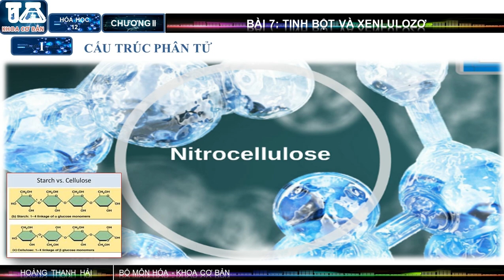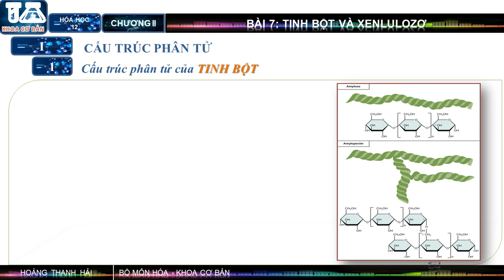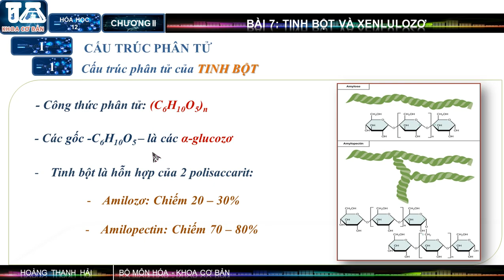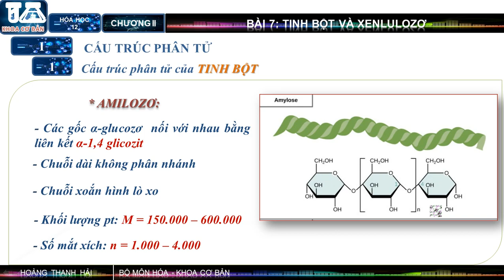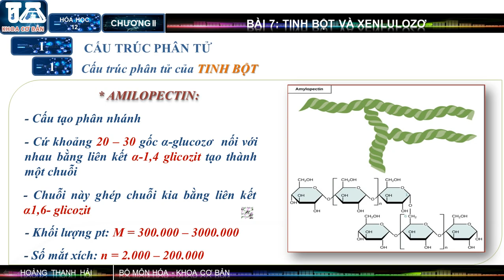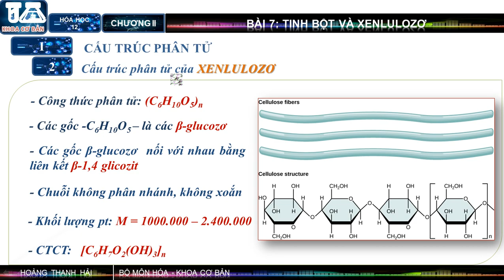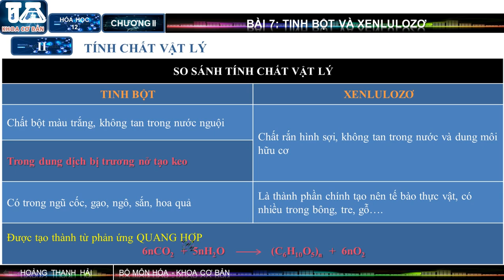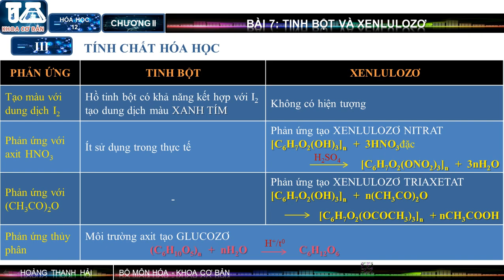CLIP HÓA 12 - TINH BỘT VÀ XENLULOZƠ - (VIDEO CLIP HÓA CẤP TỐC SIÊU DỄ HIỂU)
TINH BỘT VÀ XENLULOZƠ
Tinh bột có công thức phân tử (C6H10O5)n  gồm các mắt xích -glucozơ liên kết với nhau bởi liên kết 1,4-glicozit.
Tinh bột là chất rắn vô định hình, màu trắng, không tan trong nước nguội. Trong nước nóng , tinh bột chuyển thành dung dịch keo nhớt, gọi là hồ tinh bột. Tinh bột có rất nhiều trong các loại hạt (gạo, mì, ngô…), củ (khoai, sắn…) và quả (táo, chuối…). Hàm lượng tinh bột trong gạo khoảng 80%, trong ngô khoảng 70%, trong của khoai tây tươi khoảng 20%.

Tính chất hóa học và điều chế
+ Phản ứng thủy phân:
Dung dịch tinh bột không có phản ứng tráng bạc nhưng  khi đun nóng với axit vô cơ loãng ta được dung dịch có phản ứng tráng bạc. Nguyên nhân do tinh bột bị thủy phân hoàn toàn thành glucozơ:
 (C6H10O5)n + H2O   nC6H12O6
Phản ứng thủy phân tinh bột cũng xảy ra nhờ một số enzim.
+ Phản ứng màu với dung dịch iot cho màu xanh tím.
Nhỏ dung dịch iot vào ống nghiệm đựng dung dịch hồ tinh bột. Phân tử tinh bột hấp phụ iot tạo ra màu xanh tms. Khi đun nóng, iot bị giải  ra khỏi phân tử tinh  làm mất màu xanh tím đó. Khi để nguội, iot bị hấp phụ trở lại làm dung dịch có màu xanh. Phản ứng này được dùng để nhận ra tinh bột bằng iot và ngược lại.
Tinh bột được tạo thành trong cây xanh từ khí cacbonic và nước nhờ ánh sáng mặt trời. (Quá trình quang hợp).

Xenlulozơ là chất rắn hình sợi, màu trắng, không mùi, không vị, không tan trong nước ngay cả khi đun nóng, không tan trong các dung môi hữu cơ thông thường như ete, benzen….
 Xenlulozơ là thành phần chính tạo nên lớp màng tế bào thực vật, là bộ khung của cây cối.
 Xenlulozơ có công thức phân tử giống tinh bột, gồm các mắt xích - glucozơ liên kết với nhau qua liên kết 1,4-glicozit.
 2. Tính chất hóa học và ứng dụng
Xenlulozơ bị  phân bởi  vô cơ tạo thành -glucozơ. Mặt khác nếu phân tử xenlulozơ  chưa bị phá vỡ thì mỗi một đơn vị vòng có chứa 3 nhóm OH. Chính các nhóm này sẽ tham gia vào một số phản ứng.
- Nitrat xenlulozơ.
Xenlulozơ  tương tự như các ancol có khả năng tham gia các phản ứng este . Khi nó tác dụng với hỗn hợp nitric và sunfuric tạo thành nitrat xenlulô. Hợp chất này (khi cả 3 nhóm OH được thay thế bằng nhóm ONO2) được sử dụng làm thuốc súng. Hợp chất  (khi 2 nhóm OH của xenlulozơ bị thay thế bởi ONO2) được sử dụng sản xuất phim
- Axetat xenlulozơ.
Dưới tác dụng của axetandehit, axit axetic và axit sunfuric xenlulo chuyển  thành trinitrat xenlulozơ. Các hợp chất axetat xenlulozơ được sử dụng làm phim ảnh, làm sợi dệt vải (sợi axetat, sợi tơ lụa axetat).

Xenlulozơ cũng tham gia phản ứng tương tự như ancol tạo thành hợp chất